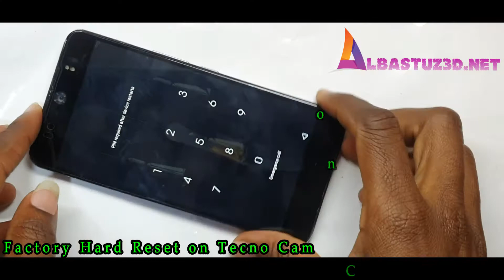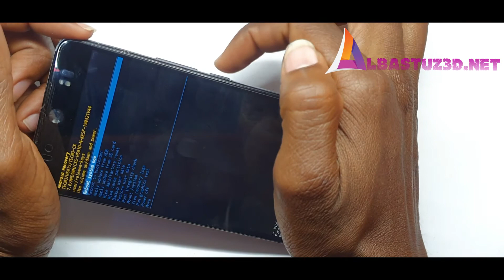Factory Hard Reset on Tecno Camon CXS Without PC